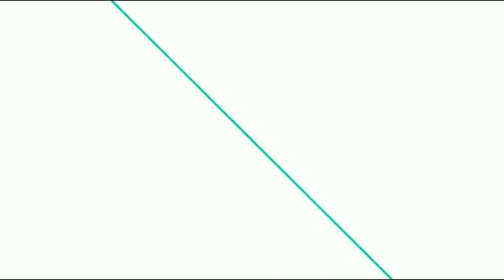The Haunting of Bly Manor | Multicouple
Ahoy folks, Howdy ?
Here's a new video. hope you adore it.
Series name- The Haunting of Bly Manor

A new au pair comes to the bly manor to be a nanny of miles and flora whereas the bly is under the curse of the lady of the lake. With many secrets to be unfolded and character's love story The Haunting of Bly Manor is a masterpiece you should definitely watch it. It's concept is very unique.